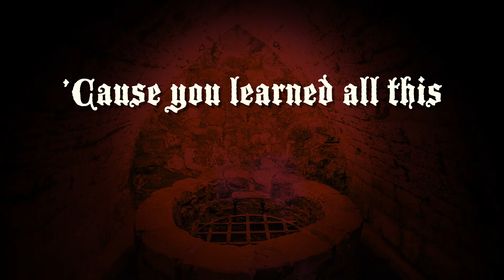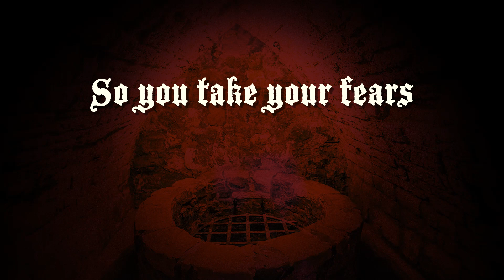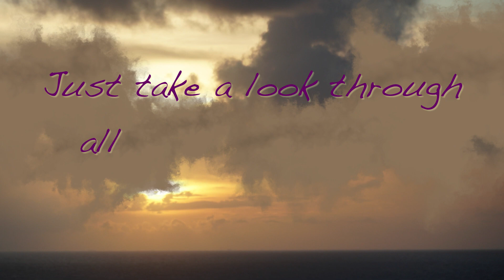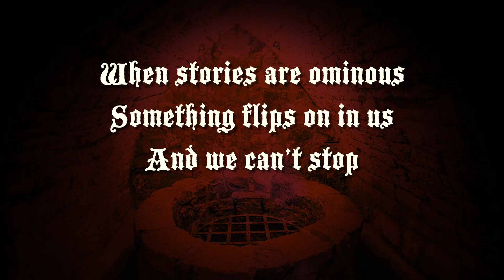Satanic Panic [Official Lyric Video]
From the album The American Songbook: Redacted by Rob Paravonian

Background
In the 80s & 90s cops, news anchors, and Geraldo Rivera were convinced Satanic Cults were regularly abducting and killing people all over the world. People went to jail, lives were ruined, and warning labels started showing up on rock records. That there was never any corroborating evidence didn't seem to bother anyone.

Lyrics:
You got someone to interrogate
Their stories are boring, it’s not going great
Tell them they gotta give you more
If they don’t give you demons don’t let them out the door
Maybe slip them some occult information
Let them imagine, invite speculation
Tell them they could never take it too far
Cuz you learned about this a one-day seminar

Satanic Panic!
Everyone needs a foe
You wanna feel right, you need someone to fight
And the devil is the devil you know
Satanic Panic!
Seek him and you shall find
That the devil is everywhere
Cuz he’s coming out of your mind (what, are you blind?!)

We’re terrified of corrupting youth
So afraid we don’t have time for the truth
So we take our fears and pin them all
On some sort of super secret global cabal
We’ll subject everything to our devil inspection
Movies and games, our kids’ record collection
And if we don’t find what we need in the lyrics
F*** it, play it backwards maybe then we can hear it

Satanic Panic!
See the world through this paranoid view
Dungeons and Dragons, that freak Bilbo Baggins
Hell, Yoda’s prob’ly in on it too
Satanic Panic!
He’ll show up if you just say his name
You sit on your sofa while Geraldo and Oprah
Pump hysteria straight to your brain

Bad things in this world aren’t a mystery
Take a look at all of human history
Looking for trauma? You won’t have far to search
You can find some caused by the catholic church
(or a wrestling program, or a gymnastics program. Look, I’m not saying all of those things, but some, and any is too many. And my point is it's not international devil cults or Hollywood billionaires underneath a pizza parlor. It's people. Sometimes people suck!)

Satanic Panic!
No evidence is ever found
Life is confusing but when you’re accusing
It feels like you’re on moral high ground
Satanic Panic!
It’ll leave your logic impaired
When stories are ominous something flips on in us
And we cant stop running scared